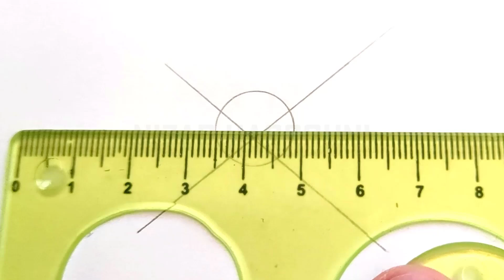Comment dessiner le drapeau de luffy one piece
Dans ce Tuto dessin drapeau luffy par étape, vous allez apprendre à dessiner le drapeau de luffy one piece (comment dessiner un drapeau facilement), comment dessiner le logo de one piece…

Je suis ravi de vous retrouver aujourd’hui pour un nouveau tutoriel de dessin drapeau one piece (comment dessiner luffy dans one piece) !
Alors dans cette vidéo explicative je vais vous montrer comment dessiner le logo one piece !

Le drapeau de Luffy, le protagoniste de l'animé et du manga One Piece, est un symbole emblématique de l'aventure, de la camaraderie et de la liberté. Représentant un crâne souriant avec une casquette de pirate et une large cicatrice sous l'œil gauche, ce drapeau incarne l'esprit intrépide et déterminé de Luffy et de son équipage, les Chapeaux de Paille. Dessiner ce drapeau peut être un exercice amusant et gratifiant pour les fans de One Piece et les amateurs d'art. Dans ce tutoriel, nous explorerons les étapes pour dessiner le drapeau de Luffy, en mettant l'accent sur les détails et la fidélité à l'original. Donc mes amis ! si vous voulez dessiner le drapeau de luffy one piece. Vous devez juste suivre les techniques et les étapes montrons dans notre vidéo ! Alors si vous êtes prêts à créer vos propres designs ! Allez-y ! comment dessiner drapeau de luffy

Comment dessiner le drapeau de luffy

Dans ce Tuto on commence par le drapeau luffy dessin avec une méthode très facile. Fondamentalement le tuto comment dessiner luffy one piece est très facile vu que le manque de détails dans sa forme, et Pour dessiner le drapeau de luffy one piece vous devez maitriser les techniques et les étapes montrons dans notre vidéo de tuto dessin drapeau luffy

 Si vous voulez apprendre à dessiner drapeau de luffy, si vous recherchez des nouvelles techniques et des idées, ce dessin drapeau one piece va vous expliquer comment dessiner le logo de luffy

Comment dessiner un drapeau facile

Grâce à cette vidéo tu vas apprendre à dessiner le logo de one piece. à l'aide de cette méthode, tu vas apprendre à dessiner drapeau de luffy pas à pas. Tu verras, c'est une technique qui t'aidera à mieux comprendre les bases du dessin (dessiner le drapeau de luffy one piece).

Comment dessiner drapeau de luffy

Alors les amis ! regardez la vidéo et suivez les étapes, pour arriver à dessiner le drapeau de luffy one piece

Voici comment dessiner le drapeau de luffy étape par étape

1. Esquisse de la forme de base : Commencez par esquisser la forme de base du drapeau de Luffy sur votre papier. Dessinez un rectangle pour le drapeau lui-même, puis esquissez un cercle au centre pour le crâne.
2. Détails du crâne : À l'intérieur du cercle, esquissez les contours du crâne de Luffy. Dessinez la forme de la tête avec des traits angulaires pour les pommettes et le menton. Ajoutez la casquette de pirate au sommet de la tête, en laissant de la place pour les marques distinctives.
3. Détails du visage : Ajoutez les caractéristiques du visage de Luffy. Dessinez un œil fermé et une cicatrice sous cet œil. Esquissez un sourire large et énergique avec des dents visibles.
4. Détails de la casquette : Ajoutez les détails de la casquette de pirate. Dessinez les bords de la casquette qui s'étendent au-dessus des yeux du crâne. Esquissez des motifs de rayures ou de points sur la casquette pour lui donner une texture réaliste.
5. Encrage : Une fois que vous êtes satisfait de votre esquisse, utilisez un marqueur ou un stylo fin pour tracer les contours et les détails de votre dessin. Tracez avec précision les lignes du crâne, de la casquette et des autres éléments pour les faire ressortir.
6. Coloration : Choisissez les couleurs que vous souhaitez utiliser pour le drapeau de Luffy. Utilisez du rouge pour le fond du drapeau, du blanc pour les parties du crâne et de la casquette, et du noir pour les détails comme les yeux, les dents et la cicatrice.
7. Ombres et reflets : Ajoutez des ombres légères sous les parties du crâne et de la casquette pour donner un aspect plus tridimensionnel. Ajoutez également des reflets brillants dans les yeux pour leur donner vie.

Voilà les amis comment dessiner le drapeau de luffy etape par etape

J'espère que vous avez appris comment dessiner le drapeau de luffy facilement à travers ce dessin tuto " comment dessiner luffy de one piece facilement "

N'hésitez pas à les poser dans les commentaires sur le sujet " comment dessiner drapeau de luffy " ou un autre sujet en relation avec le dessin

Que pensez-vous d'un autre TUTO sur " comment dessiner des drapeaux " ?

Si vous avez des techniques et astuces n’hésitez pas à laisser un commentaire en dessous de ce vidéo, il sera validé par notre équipe et pourra servir aux autres visiteurs qui souhaitent dessiner “ comment dessiner le drapeau de luffy ”.